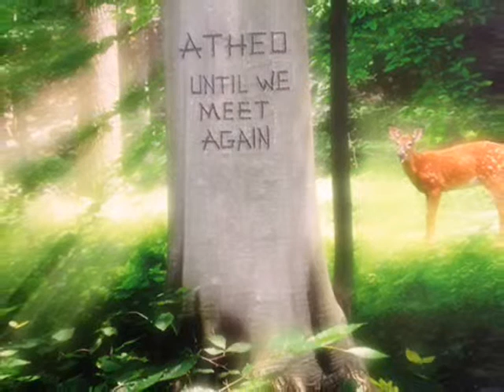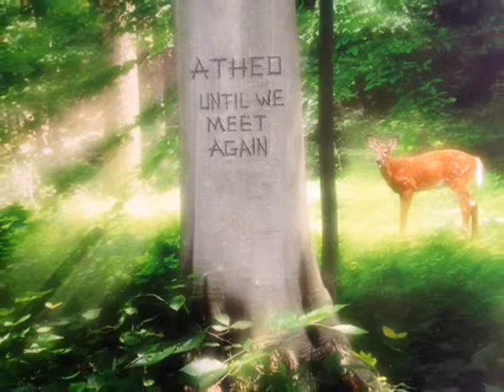Athéo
La vie de mon mini Athéo en 15 minutes :)